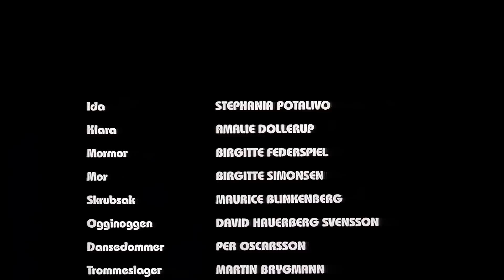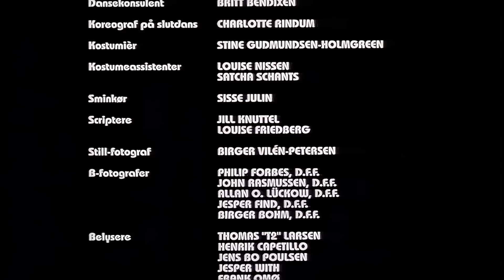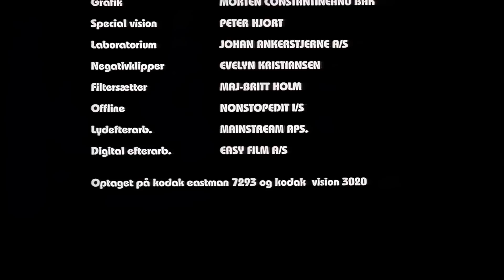Forbudt for børn (Part 3) - The Noodlepoop (Ogginoggen) - 1997 - Denmark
Ogginoggen (1997)
Director: Jesper W. Nielsen
Cast: Stephania Potalivo, Birgitte Federspiel, Birgitte Simonsen